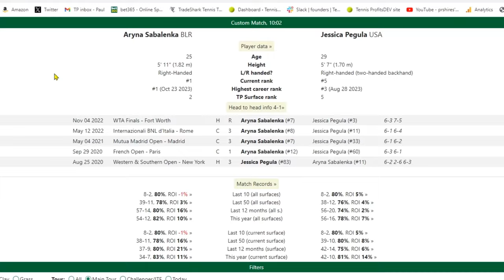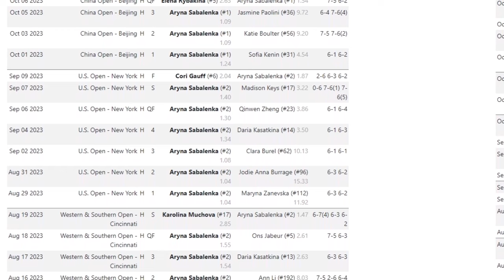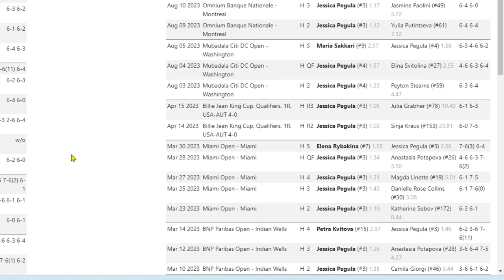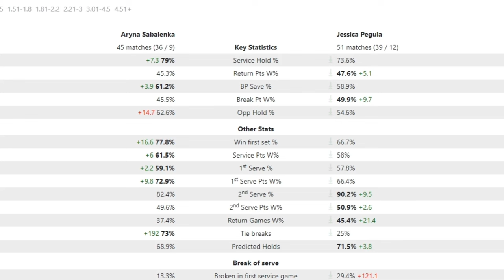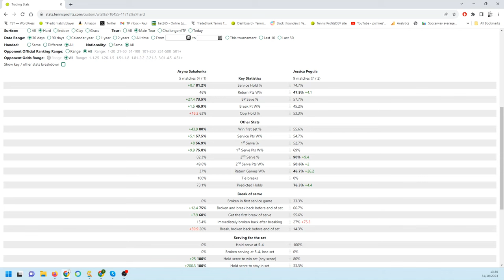The Secret to Tennis Match Predictions: Free Trading Tip (to use on Betfair)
Betfair Tennis Trading. Match prediction and trading plan for this match at the WTA Finals. I show you exactly how I reached my decision on who I think will win this match and I share my trading plan for profit on Betfair.

I teach people Low risk Tennis Trading on Betfair. Learn how to make money on the Betfair exchange by trading the price moves during a tennis match. Trading is very different to straight betting. When trading, we aim to have a profit on both players so that we don't care who wins the match!

My methods have been developed over 15 years and are constantly being updated.  My Tennis Trading Course is perfect for beginners but is also excellent for people with experience of trading other sports. I have a background in training so I am the perfect person to help you to make money on Betfair!

0:00 What match are we looking at?
0:16 Stats analysis - Head to head and win percentages
0:55 Performance this season
2:58  Stats break down
4:07 What do we think?